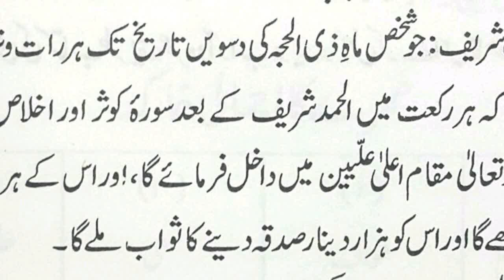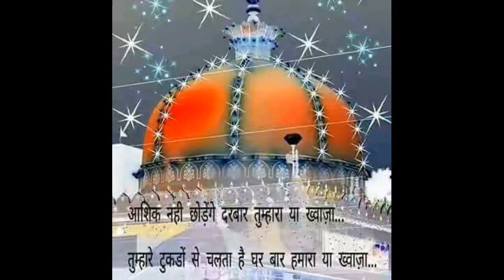Wazifa imaan ki hifazat k liye